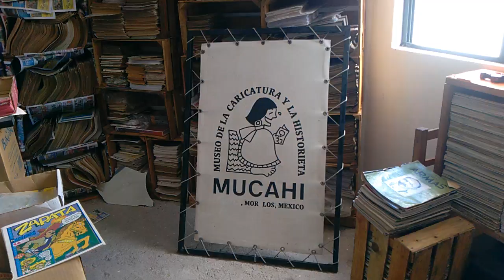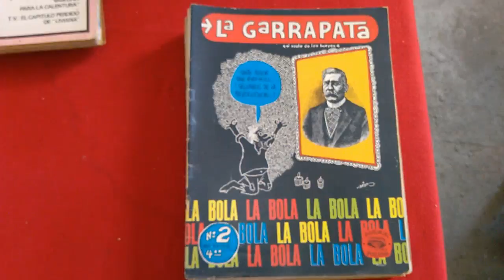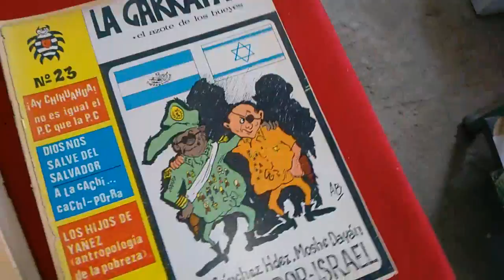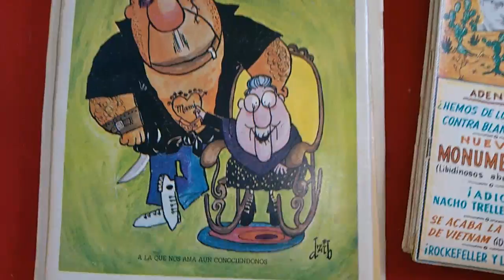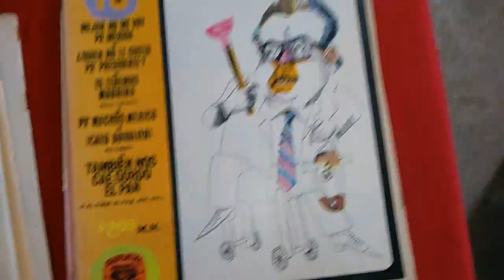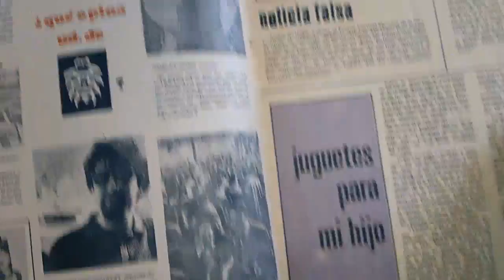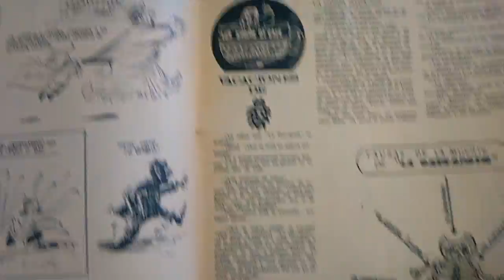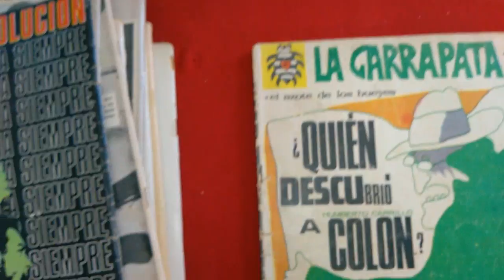la garrapata revista caricatura política 1968 archivo mucahi bassoco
la garrapata el azote de los bueyes revista caricatura política méxico 1968 archivo mucahi bassoco caricatura, política, rius , naranjo, helio flores, revista el metiche, museo de la caricatura y la historieta, soto caricaturas, dibujos, animacion, video carton, cartoon